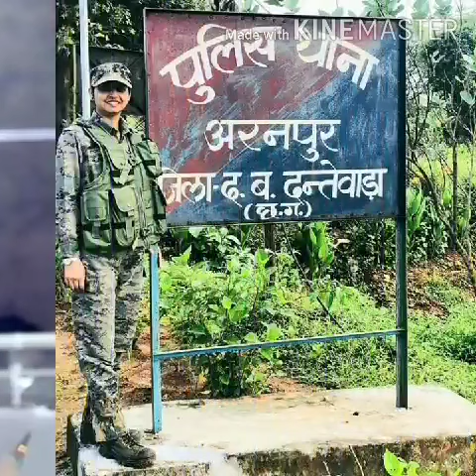IPS Pooja Yadav | UPSC motivational video | Police | Indian Police | IAS